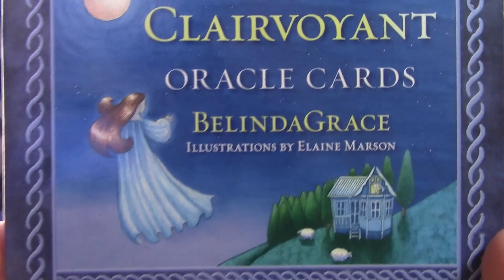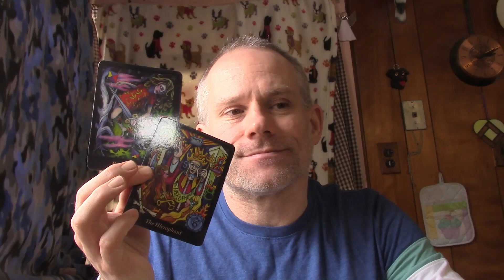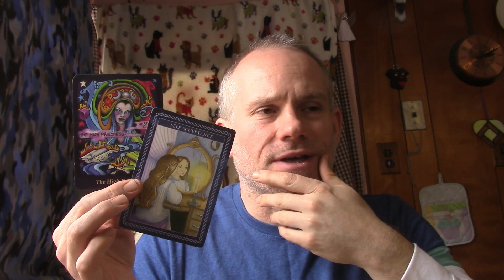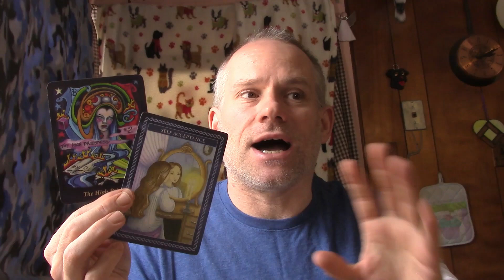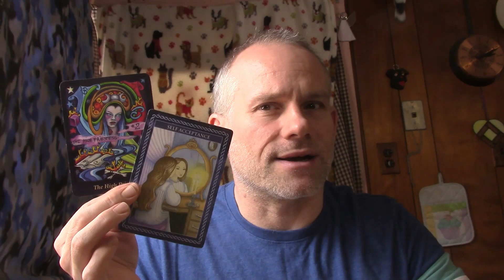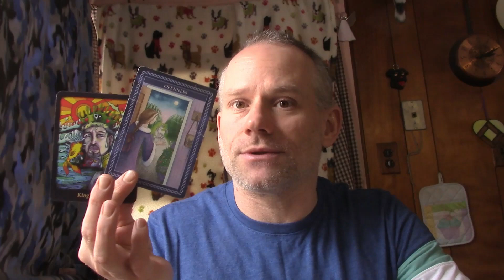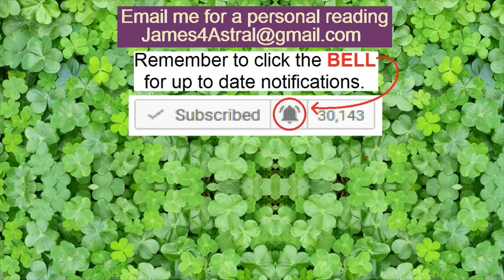Pisces - Is It Starting ?